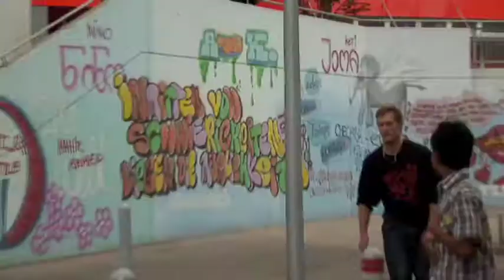Versus Dvd The Streets Payback 2010 INTRO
Versus Team DVD 2010

Versus - The Streets Payback is a Swiss DVD we filmed for more than 2 years.
We skated and filmed all over the world.
Now it`s  time to upload the whole DVD step by step to show what we did from 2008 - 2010.

Special thanks goes to Claudio Antonelli for helping us creating this movie.

The Versus Team

1  - Intro
2  - Patrick Jaeggi
3  - Montage 1 (Chris Nachbur, Roger Sutter, Reto Bürgin)
4  - Ramon Wüst
5  - Montage 2 (Friends)
6  - Park Sections
7  - Claudio Bohli
8  - Montage 3
9  - Beat Schillmeier
10- Outro
11- Beat Schillmeier 2